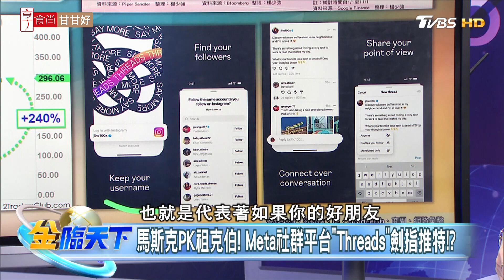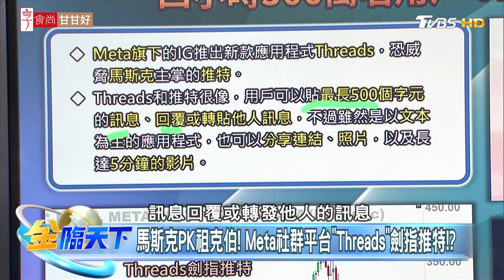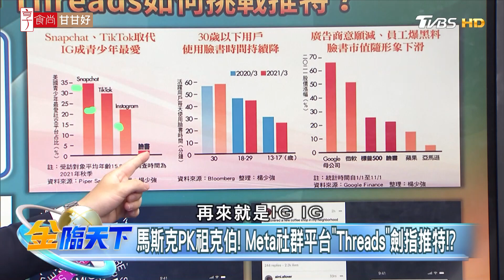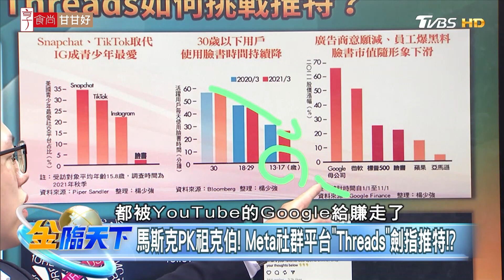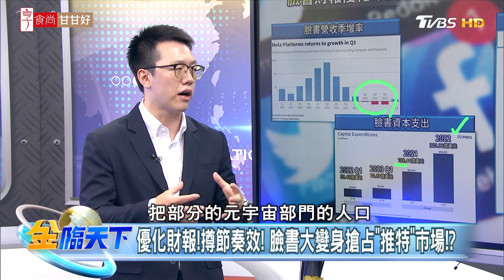馬斯克PK祖克伯! Meta社群平台"Threads"劍指推特！？ | 金臨天下 20230706